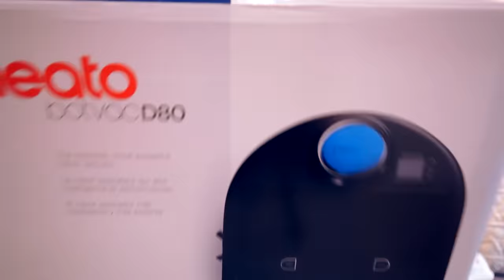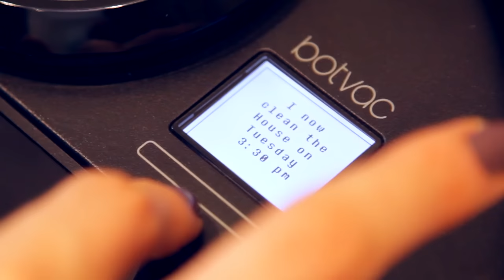My Robot Vacuum: A Love Story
We got sent a robot vacuum from the fine folks at Neato and they asked us to make a little video featuring the Neato BotVac - this is what we made!

 HOME PRODUCTS WE LOVE:
Vacuum Dyson V6 Absolute
Cleaning Caddy
Essential Oils
Barkeepers Friend
Spray Bottles
Tide Free & Gentle Detergent
Dr. Bronner's Castile Soap
Cascade Dishwasher Detergent
Oxo Squeegee